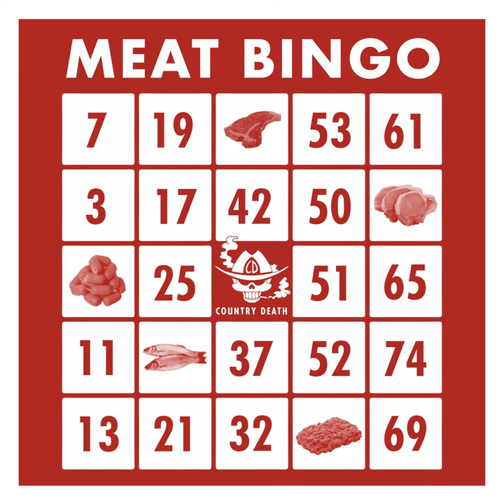Texas Man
Texas Man · Country Death · Peter Brooks · Kiley Wells · Jake Keisler · Jake Keisler · Jess Burchett

Meat Bingo